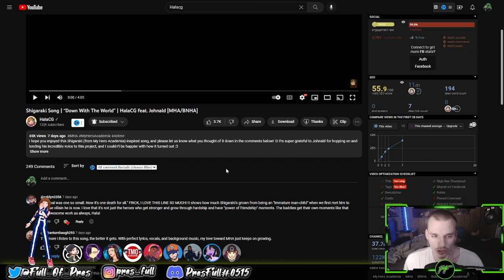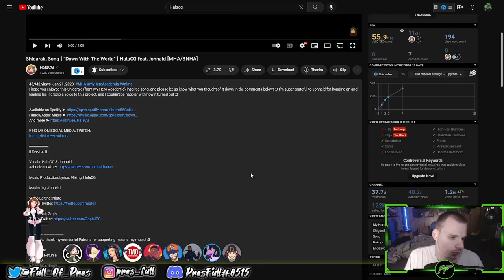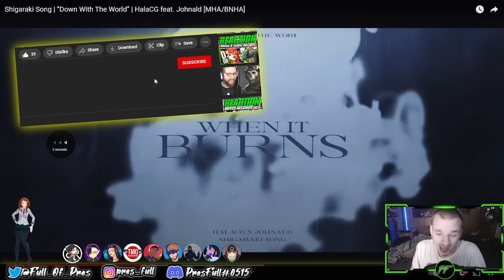(PresFull REACTION!!!) Shigaraki Song | “Down With The World” | HalaCG feat. Johnald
This sounded incredibly haunting. Hala encompassed that PERFECTLY in this one. And that POWERFUL chorus from Johnald is just. wow dude. WOW!

Go peep the track yourself!!!